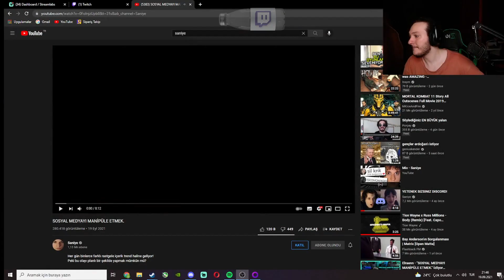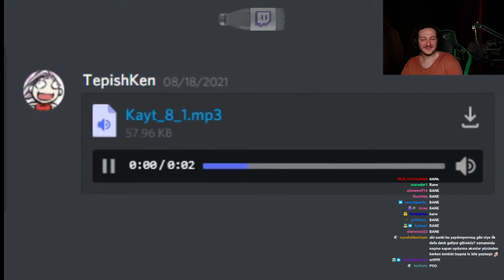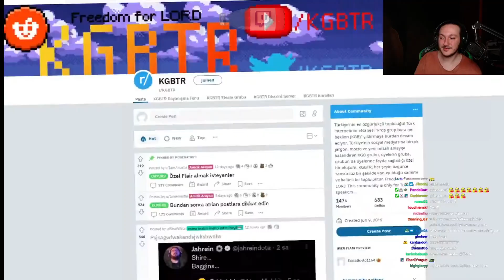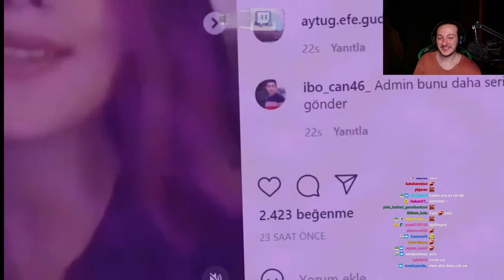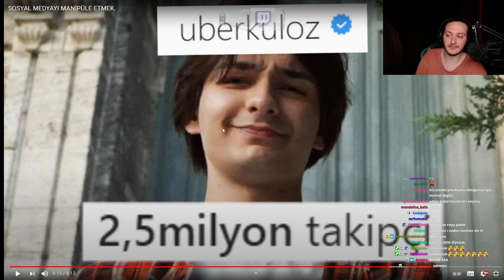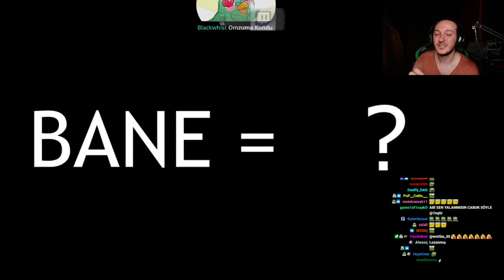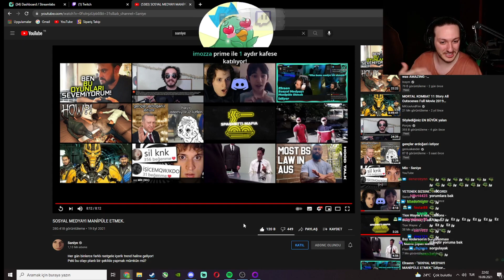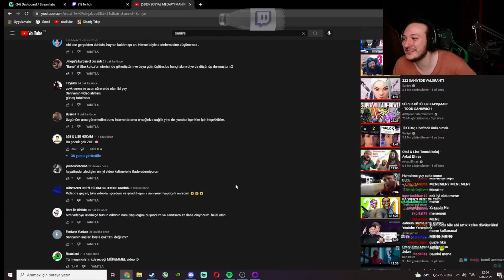Toqtir - 'Sosyal Medyayı Manipüle Etmek (Saniye)' İzliyor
┌──╢ İzlenen Video ╟──●